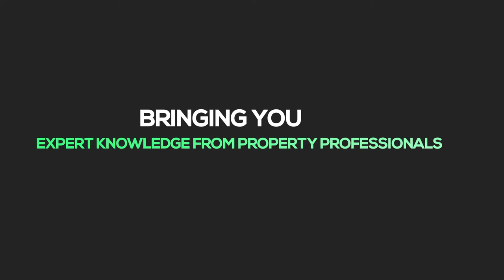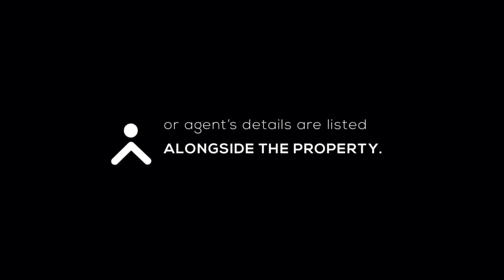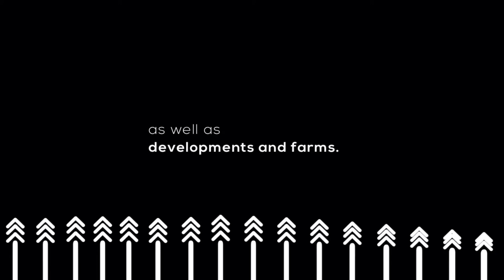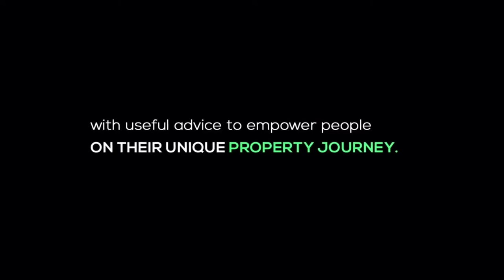Overcoming The Obstacles of Buying a Home | 474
Are you currently in the process of purchasing a new home?
Buying a new home can sometimes be fraught with many obstacles, from a lack of funds to a lack of available homes, or complicated family dynamics. It can be frustrating at times to overcome these obstacles.

Join us tonight at 7 pm as we share advice on how you can overcome these challenges and effortlessly purchase your new home.

Guest: Nadia Aucamp, Broker Manager and Legal Liaison at RE/MAX All Stars

Private Property aims to change the way South Africans find their next property, by making the
search easier, simpler, and that much faster. From refreshed new website features to launching
SA&amp;#39;s smartest property app, the search for a home has never been more simple with Private Property. Remember to follow Private Property on:

Store and Apple App Store.